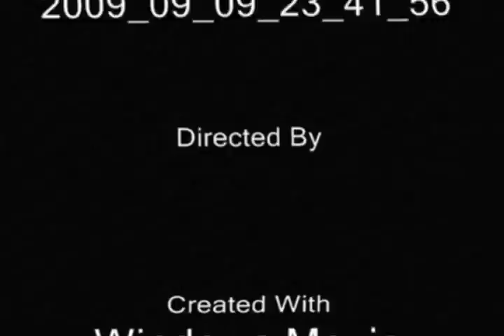rustyand dode ski